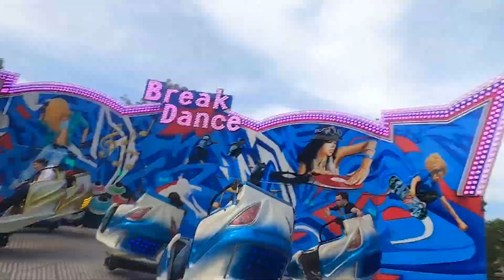Potštejnská pouť 2023-atrakce BREAK DANCE za jízdy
Pouť se nachází v Potštejně.
Atrakce BREAK DANCE za jízdy.
Provozovatel Maleček
Jízdné 100 Kč
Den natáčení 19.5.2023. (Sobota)